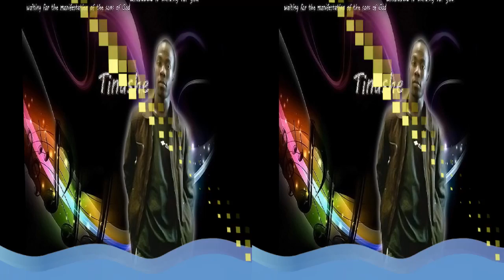Tinashe Mutandwa_ Nemoto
Track number 1 on the album Na Jesu zvinoita